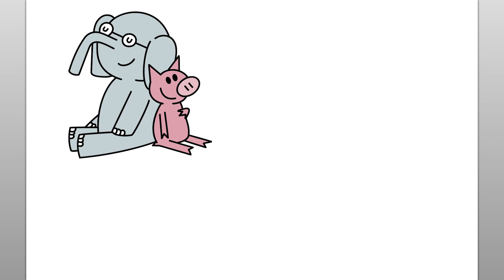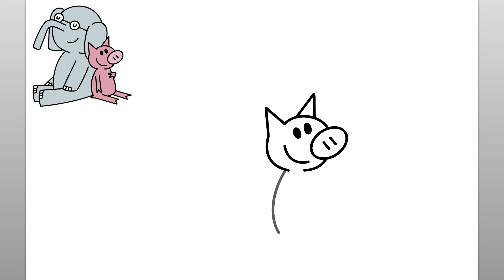Cómo Dibujar Elefante Y Cerdito | Fácil Tutorial De Dibujo Paso A Paso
Aprendamos a dibujar elefantes y cerditos de los libros de Mo Willems con este sencillo tutorial de dibujo paso a paso. Este divertido video es fácil de seguir y dibujar mientras observa los sencillos pasos del dibujo fácil del elefante y el cerdito.

Cuando empiezo a dibujar, me aseguro de tener todos mis materiales de dibujo disponibles. Para este tutorial de dibujo de seguimiento, recomiendo un lápiz o marcador para dibujar las líneas simples del tutorial de dibujo de cómo dibujar elefantes y cerditos. Verá que las sencillas instrucciones paso a paso de este video son intuitivas, divertidas y fáciles de seguir. No dude en pausar el video de dibujo en cualquier momento si necesita más tiempo para dibujar el dibujo del elefante y el cerdito. Gracias por pasar y ver este video. Este canal es ideal para ayudar a enseñar a los niños a dibujar y es un excelente canal de aprendizaje para los niños que recién comienzan a aprender a dibujar. ¡Qué tengas un lindo día!